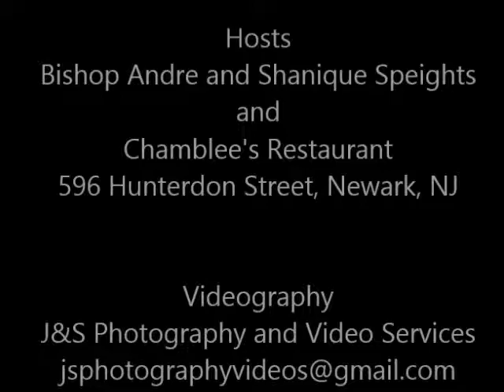Central Ward Special Announcement Part I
Video: J&S Photography/Video 2013
On 11/12/13, Central Ward's Democratic Party's chairman, Bishop Andre Speights  held an  event, Central Ward Special Announcement, in which candidates running for Newark's Mayor  and Council At Large  positions had a chance to introduce and  talk to the community.  This video was made in parts solely because of time allowances on YouTube. JSPV.